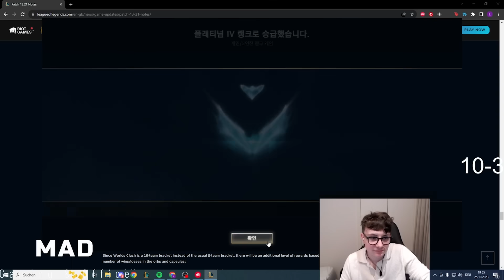ZUSAMMEN MIT @Broeki DEN KOREANISCHEN SERVER EROBERN!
Mit dabei: @Broeki

Uncut Kanal: @Karnister